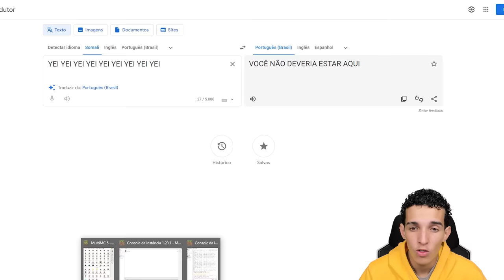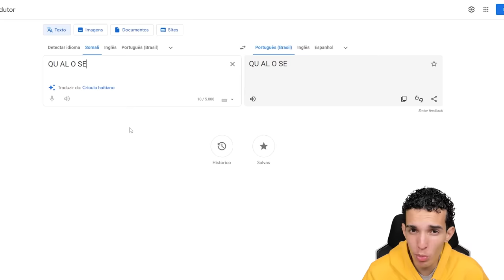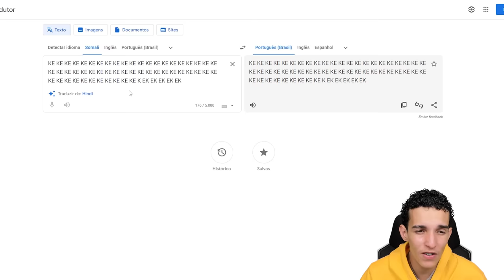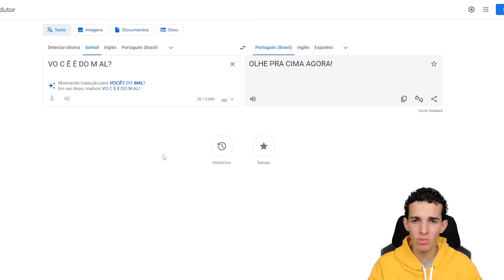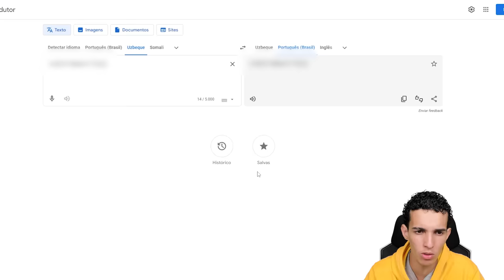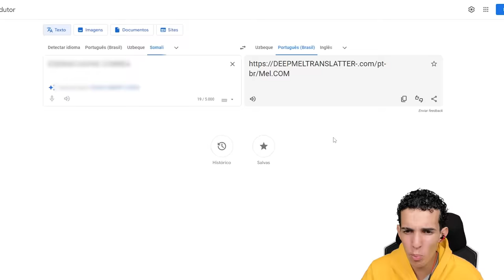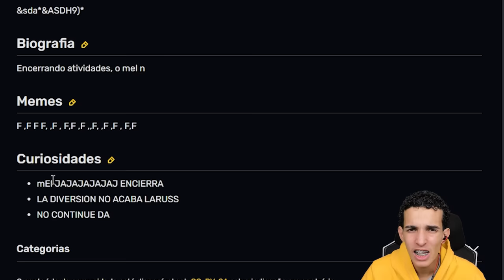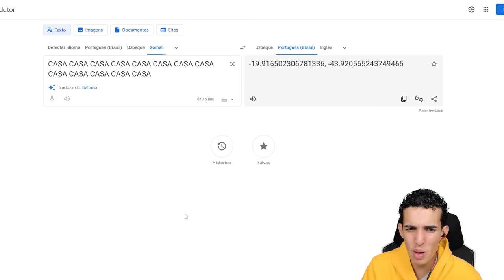O LADO OBSCURO DO GOOGLE TRADUTOR...